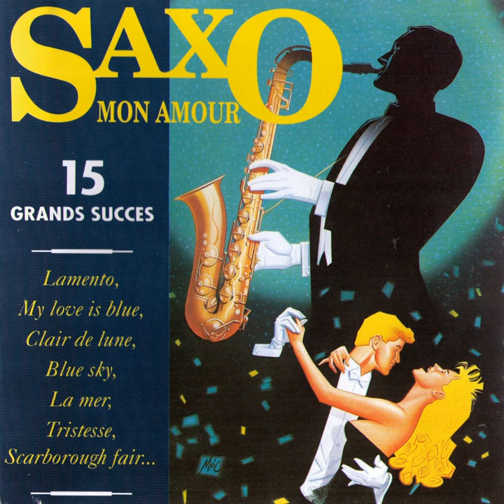Lamento (New Version)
Lamento (New Version) · Charles D. Stockwell

Saxo mon amour

Composer: F. Monteil
Composer: A. Assayag
Composer: J. Chaumette
Lyricist: F. Monteil
Lyricist: A. Assayag
Lyricist: J. Chaumette